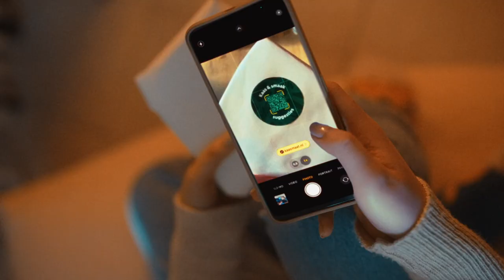Velder Company movie ENG